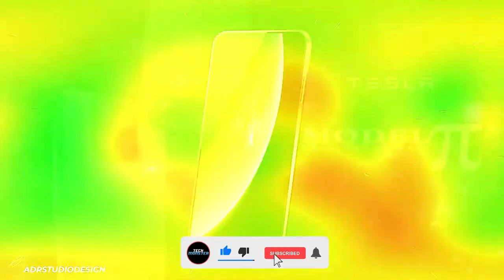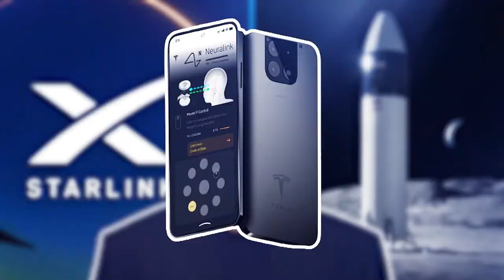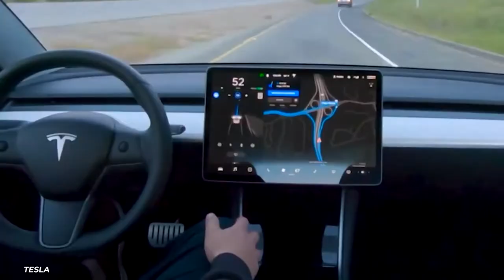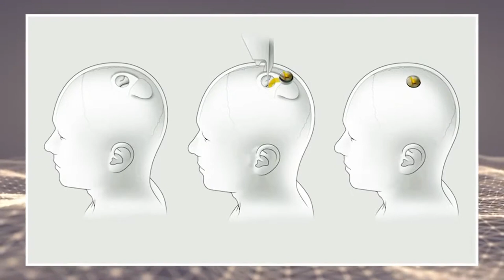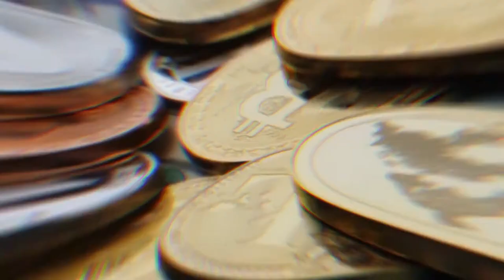Tesla Cep Telefonu Sektörünü Yıkmaya Geliyor!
Tesla yakında kendi cep telefonunu çıkarıyor. Apple'in tartışmasız hakimi olduğu, Samsung, Xiaomi gibi markaların sert rekabet ettiği bu pazarda Tesla'nın bir şansı olabilir mi? Tesla telefonu hangi özellikleri ile farklılaşacak ve daha önemlisi Elon Musk ekosisteminin diğer girişimleri olan Tesla otomobil, Starlink, Neurolink gibi girişimlerle nasıl entegre olacak? İşte tüm bu soruların yanıtlarını veriyorum.

Bize Ulaşmak İsterseniz...